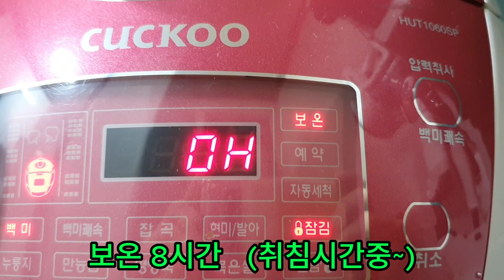식혜만들기 비트식혜 만들기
비트식혜만들기

티백 5봉
밥 2공기
설탕 3숟갈
물 3리터
비트 반개